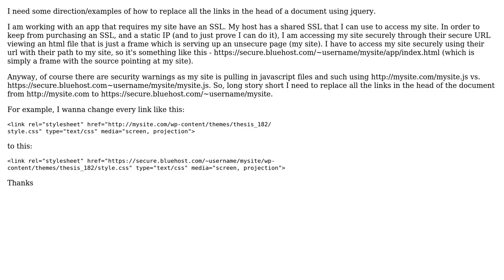Replace all urls in a page with JQuery? (2 Solutions!!)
Replace all urls in a page with JQuery?

With thanks & praise to God, and with thanks to the many people who have made this project possible! | Content (except music & images) licensed under CC BY-SA | Music | Images & others | With thanks to user themarcuz user TDave00 user Gabriele Petrioli and the Stack Exchange Network Trademarks are property of their respective owners. You are responsible for your own actions.